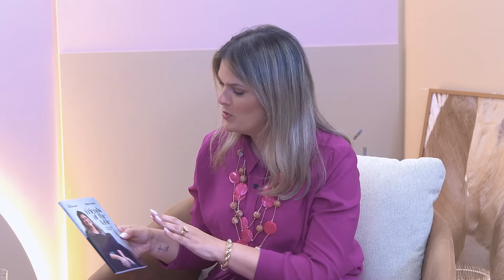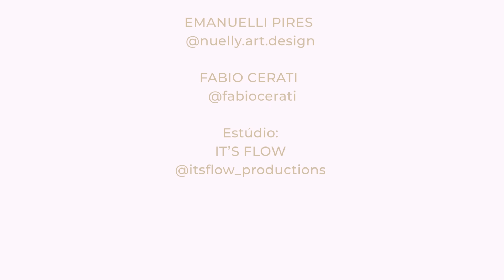ABUSADA NA INFÂNCIA, MAS CURADA POR DEUS ! PASTORA GLAUCA ARAGÃO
Neste vigésimo nono episódio, temos a grande satisfação de receber a queridíssima pastora Glauca Aragão que nos relata seu emocionante testemunho de fé e superação de uma vida marcada por abusos e violência doméstica, fome e muitas dificuldades. Criada em um lar cristão, mas exposta a um ambiente hostil, ela vivia como se tivesse duas realidades distintas: a da igreja e a de sua casa, onde sua família sofria com a pobreza e a falta de recursos básicos. Ela testemunhou, ainda criança, a violência doméstica contra sua mãe grávida de sua irmã caçula e também foi vítima de abuso e violência de forma cruel. Mesmo depois de formar sua própria família, ela enfrentou várias provações, mas com Deus em sua vida foi liberta de toda a maldade e angústia que teve que suportar, tendo também o apoio fundamental de seu marido como sacerdote, que foi uma grande bênção e cura para ela e sua casa.

A pastora Glauca Aragão nos compartilha sua história de dor, abusos, violência e finalmente a restauração de sua vida pelo Senhor, através de sua decisão de seguir a Deus como seu salvador. Curada e liberta de todo o mal, ela nos mostra como tem sido usada por Deus para levar a palavra, evangelizando as pessoas que querem e se entregam a Jesus. Ela nos ensina, por meio de seu testemunho, a viver uma vida cristã, onde podemos nos aproximar mais de Deus e testemunhar do seu amor e da sua graça. Ela também nos motiva a não desistir da nossa fé, mas a sempre persistir, confiando em Deus e na sua promessa de que estará conosco todos os dias até chegarmos à vida eterna ao seu lado.

▶️ Deixe nos comentários os momentos deste episódio que te marcaram!

Produção:
Its Flow Productions

🤩 Patrocínio:
SHEEPELITOS

Chave pix ( aleatória ) :

971b4411-af9b-4da0-9cd5-589c3cdb31ab